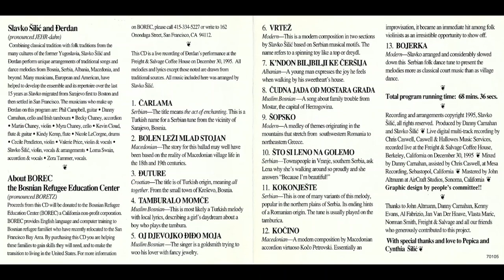6, Vrtež (Đerdan or Djerdan)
Đerdan: “Urban Folk Music of the Former Yugoslavia”.
(composed by Slavko Šilić on Serbian themes )

Violinist Slavko Šilić formed the Đerdan Ensemble in 1994 as a fundraising effort for Bosnian refugees, playing Serbian, Macedonian, Croatian, Muslim Bosnian, Albanian music and more. This CD was recorded 12/30/1995 live at The Freight & Salvage Coffeehouse in Berkeley, CA. Featured singers on this track are Valerie Price and Lorna Swain.

The members of Đerdan celebrate connection and community through music, dance, and food: we suggest that, if you enjoy this music, you do too, by donating to the excellent international relief organization World Central Kitchen , or the charity of your choice... and gather with friends :-)